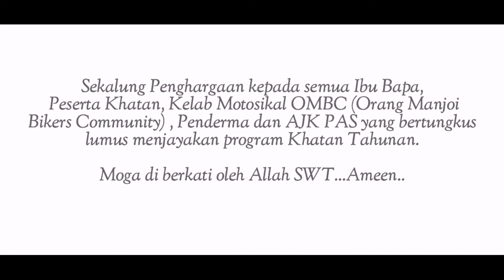Khatan Perdana 2018 - PAS Cawangan KDAS 2